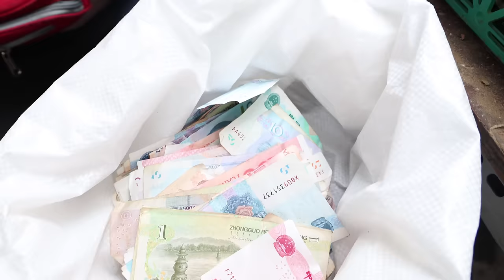幫賴婆婆把臍橙賣進城，意外獲得免費擺攤車，自作主張多買5角錢，效果不賴【燕麥行遊】